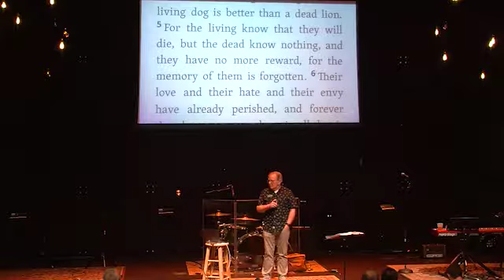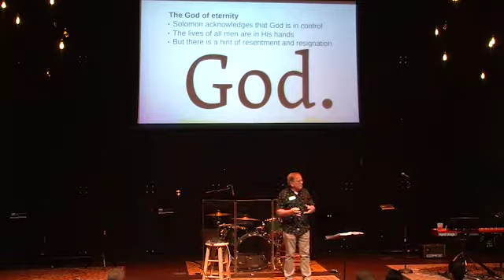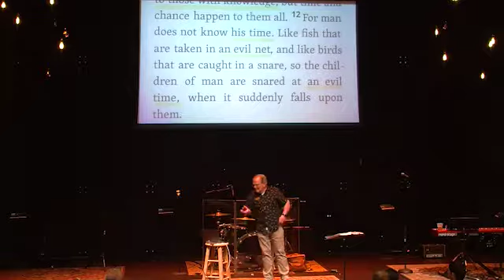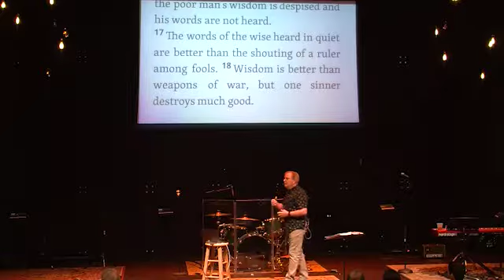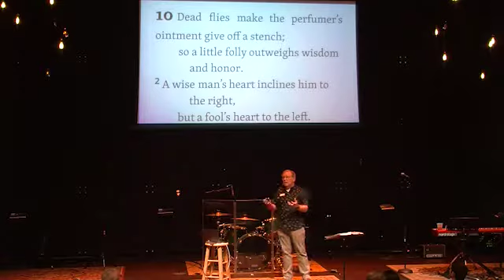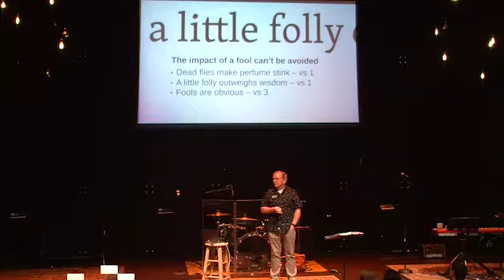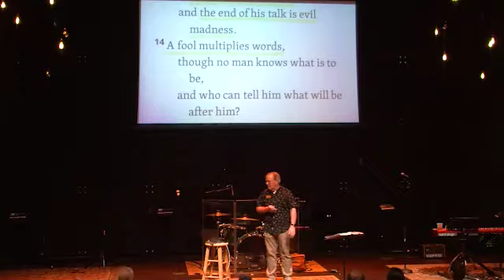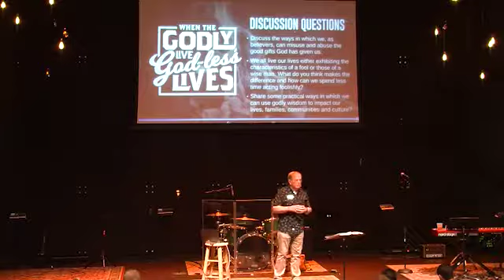Ecclesiastes I The Weakness and Worth of Wisdom I 06-21-2018